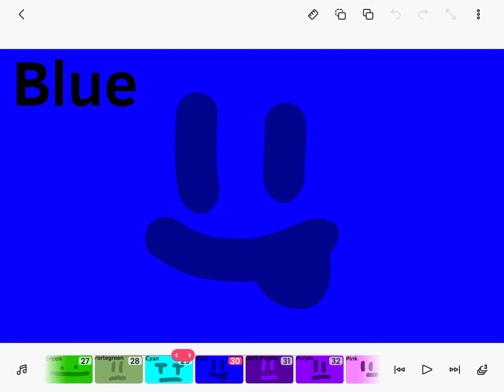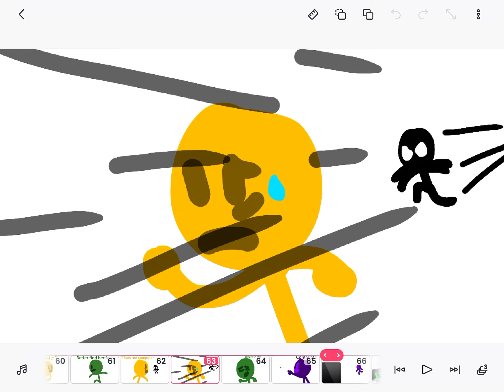The battle for the Soup | Episode 19 | Computer, what’s a “Dab”?